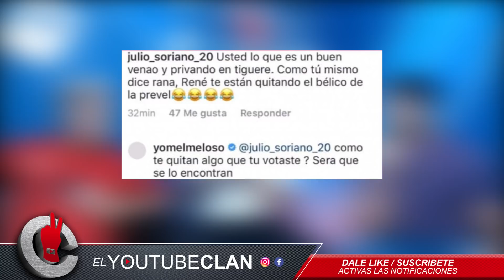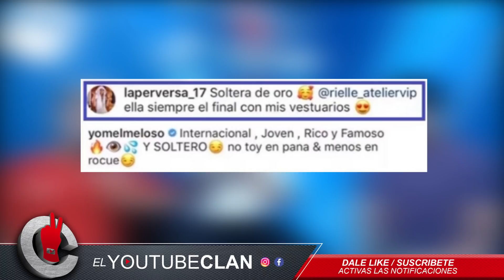Yomel confirma que VOTO a La Perversa // Se acabo el AMOR (La Fuente)